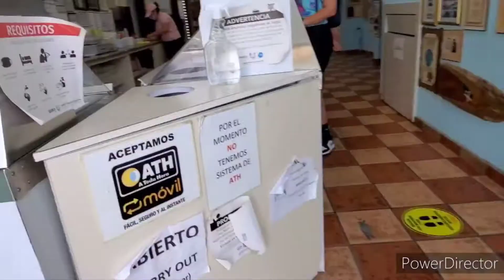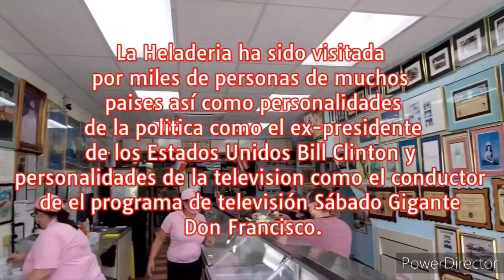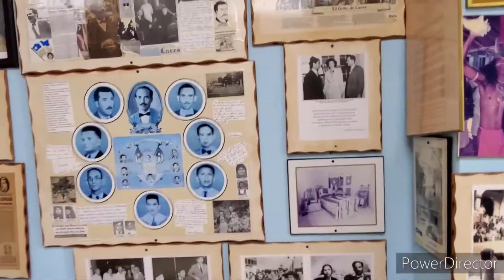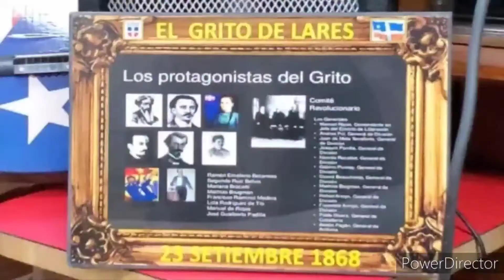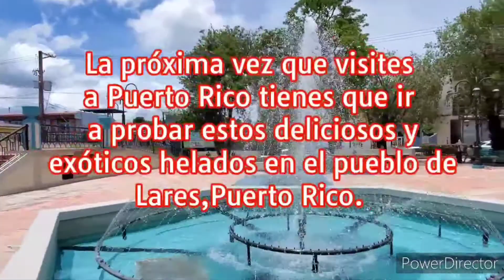Helados de Ajo en Lares, Puerto Rico. 🇵🇷 No creeras de que más están hechos.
Aquí les comparto el Facebook de Heladeria Lares